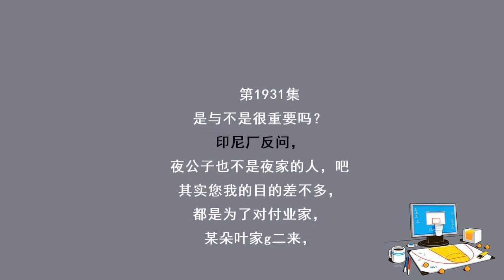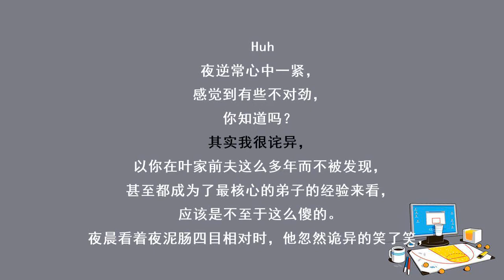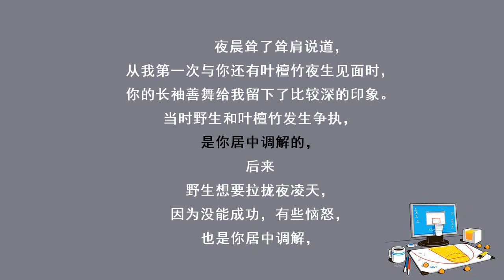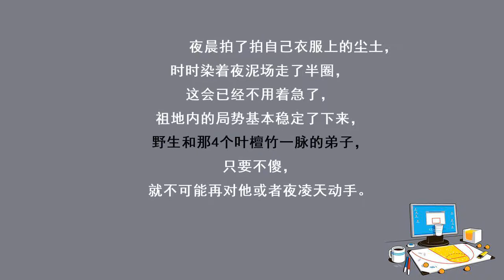第1931集 局势稳定